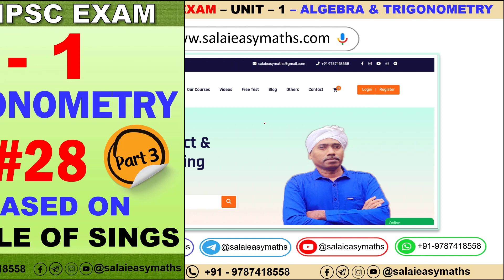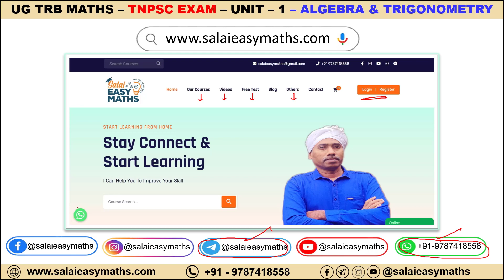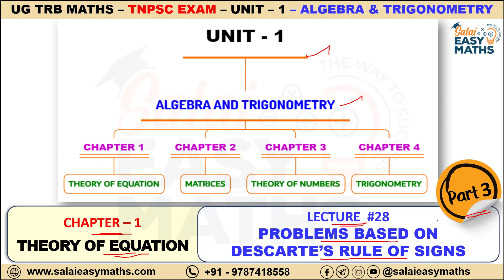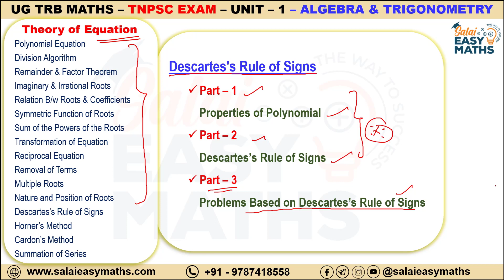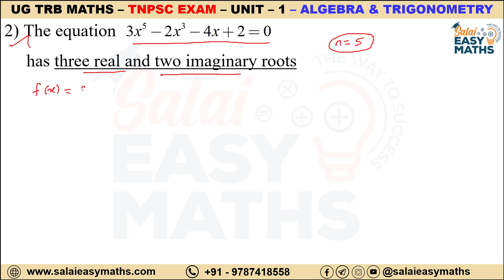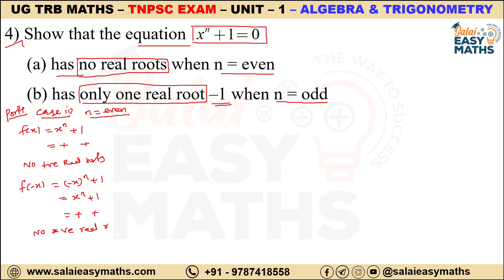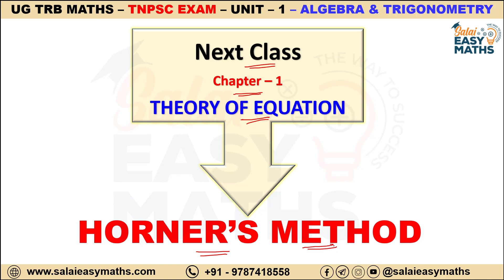UG TRB | TNPSC | UNIT-1- ALGEBRA & TRIGONOMETRY | LECTURE 28 | PART 3 | PROBLEMS ON DESCARTES RULE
Online Classes + Material PDF Copy + Test Batch